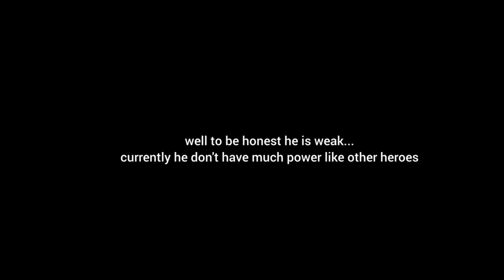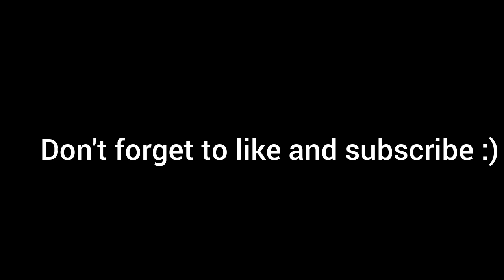Highly misunderstood charecter...!! or is he really bad..? 😟 | SHADOW FIGHT ARENA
shadow fight game